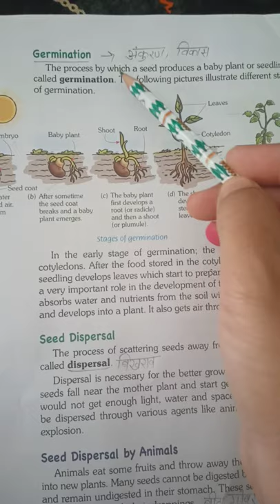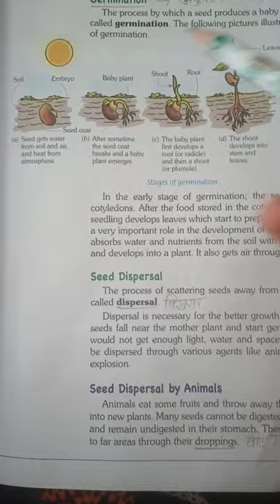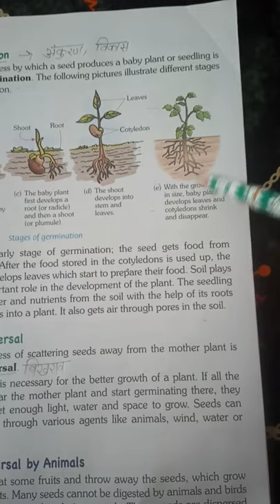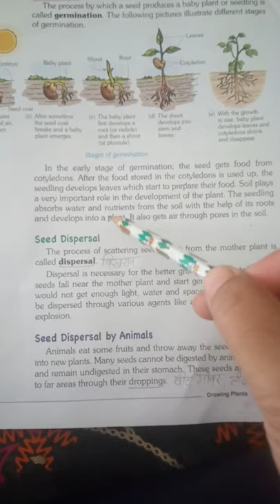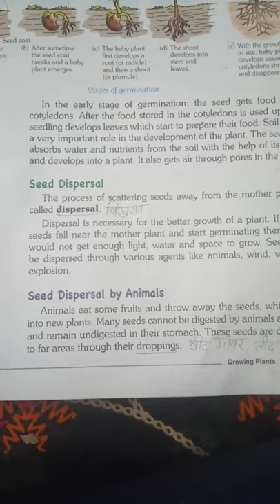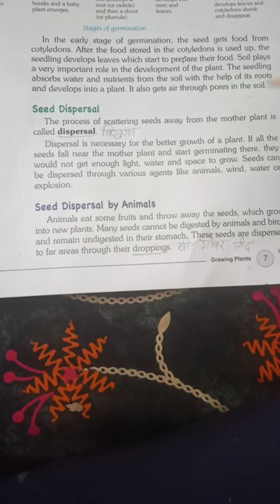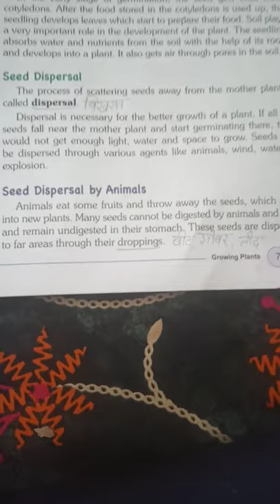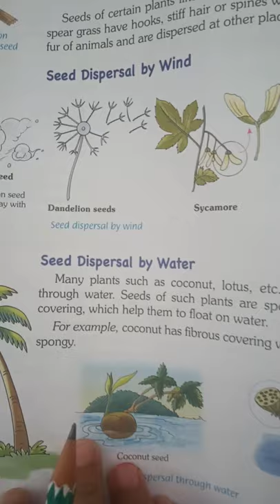5th Class Science 4th Lecture